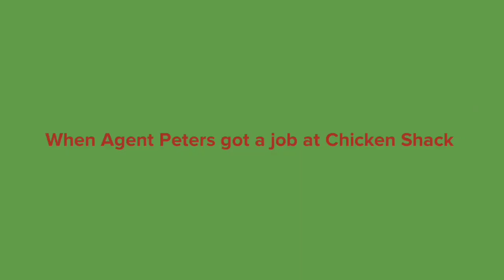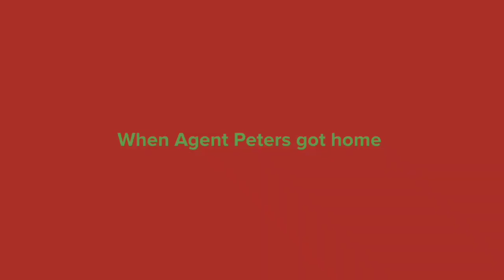Plotagon Skits - Agent Peters Works at Chicken Shack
Agent Peters wanted an XBOX Series S, Alie Peters said no. If Agent Peters wanted that console so bad, he's going to get a job at Chicken Shack. Will Agent Peters keep his job to earn some money for the XBOX Series S? I sure doubt it.

Cast

1: Agent Peters
2: Alie Peters
3: Mason Velez (Me) as the Manager
4: Junko Enoshima
5: @Harukathehorrormetalfan
6: Melvin Ginera
7: Regina Ginera
8: Morrigan Aensland

Credits to: @Nice Natalie 2014 for the request of this week's sketch.

Sega for Slash's Stage BGM from Eternal Champions 1 (ONLY) on Sega Genesis.

Kazukata Kodaka, Spike, Spike Chunsoft, NIS America, & FUNimation for Junko Enoshima from the Danganronpa franchise.

Capcom for Morrigan Aensland from the Darkstalkers franchise.

Acclaim, Technos, and Tradewest for the Mansion of Terror BGM from Double Dragon 2 on NES.

And various companies for random images, sound effects, & original assets.